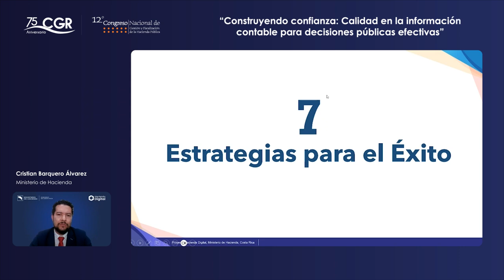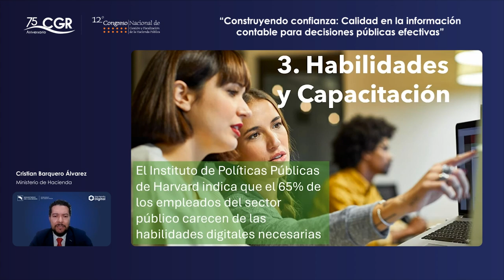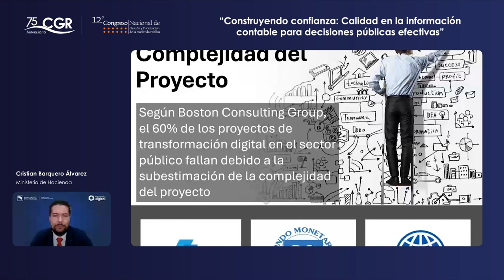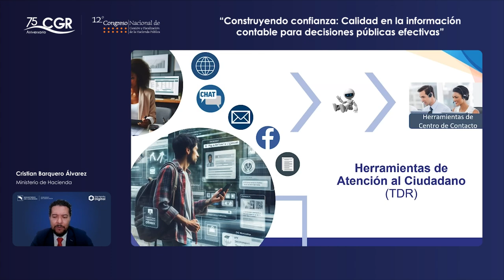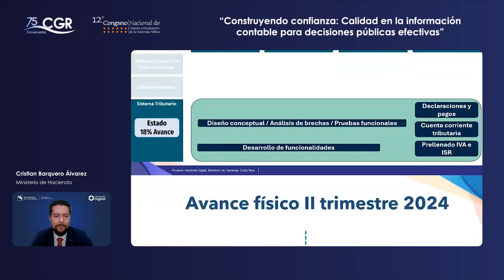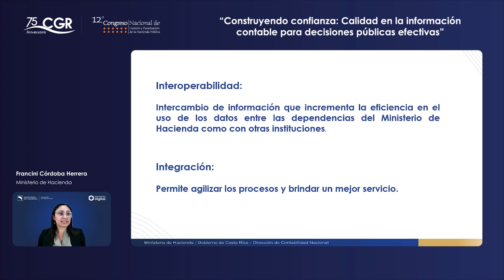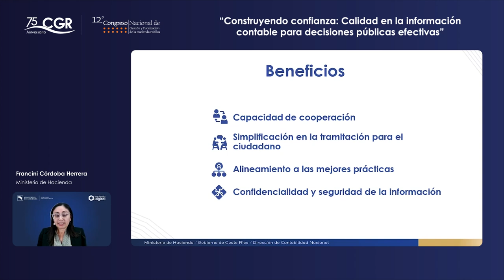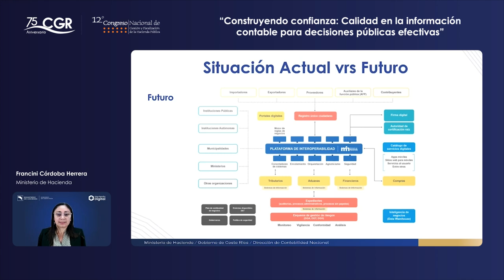Hacienda Digital: oportunidad de información interconectada e integrada (Día 2)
12° Congreso Nacional de Gestión y Fiscalización de la Hacienda Pública (Día 2)

Hacienda Digital: oportunidad de información interconectada e integrada.
Expositor(a):
Cristian Barquero Álvarez, Francini Córdoba Herrera, Ministerio de Hacienda.